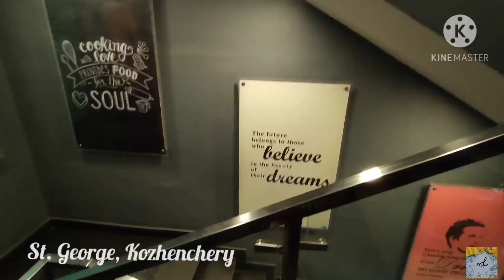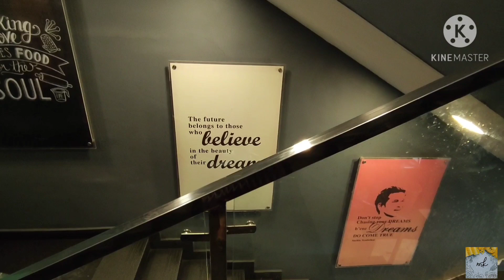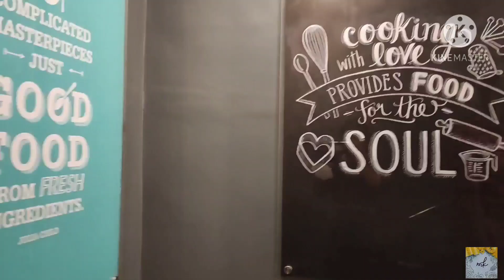A trip in search of Shawarma😍 |Kozhencherry| St George Restaurant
In this video, I introduce you guys
St. George restaurant in Kozhengery where you get awsome shawarma😍.
Food rating - 4.5/5
Ambience rating - 4.5/5